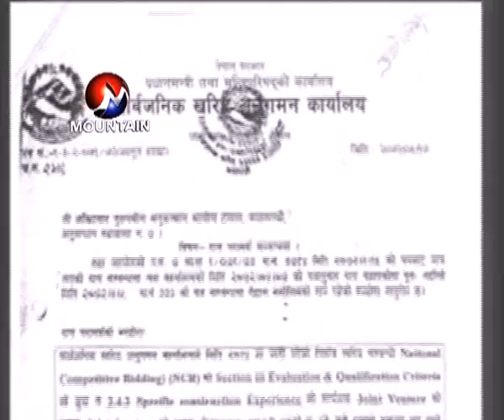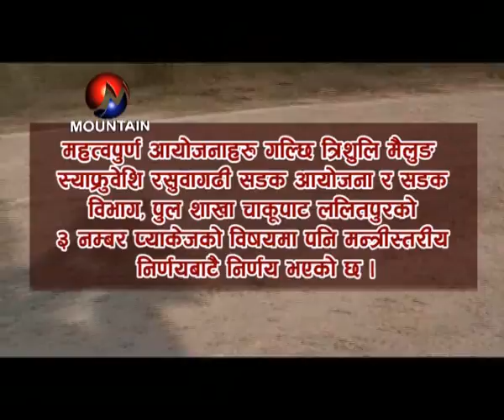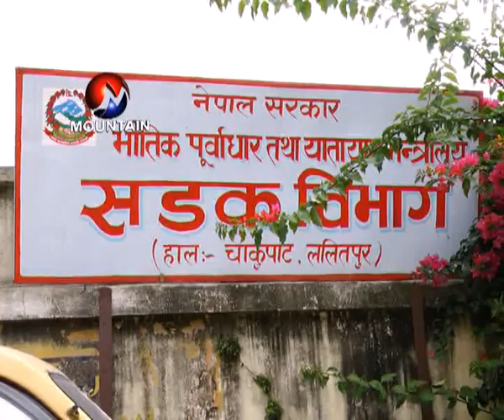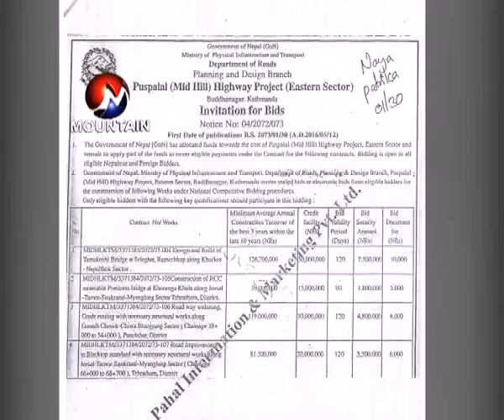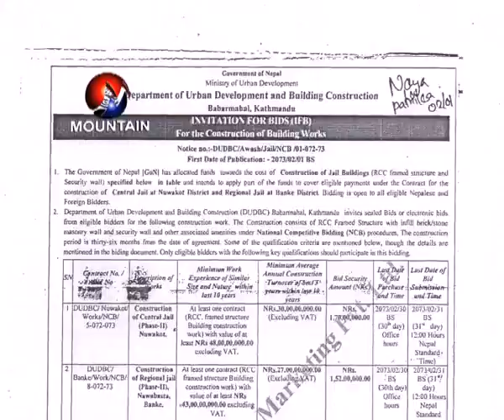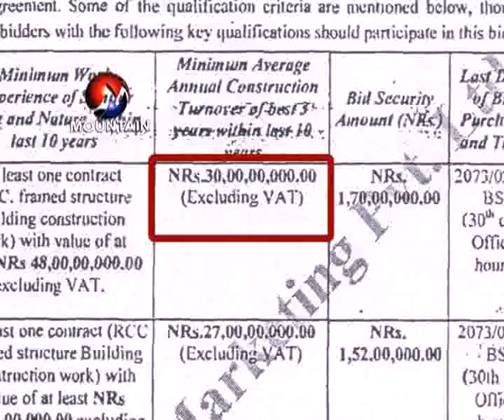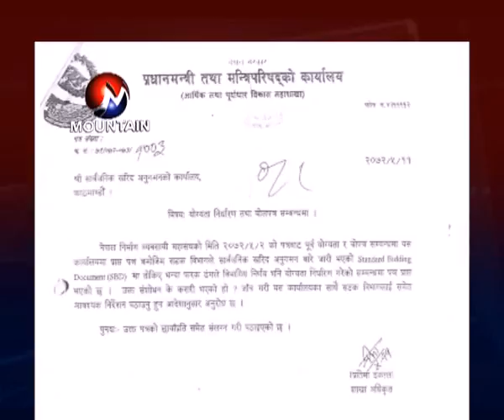Mission News KHARID ACT MICHIYO (Shrawan 21)